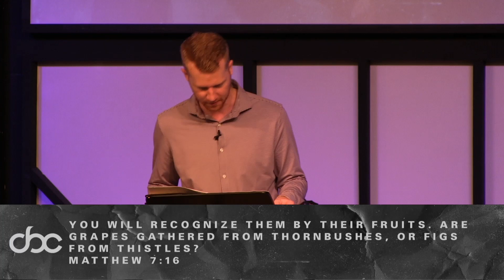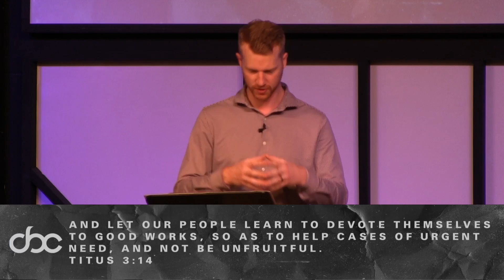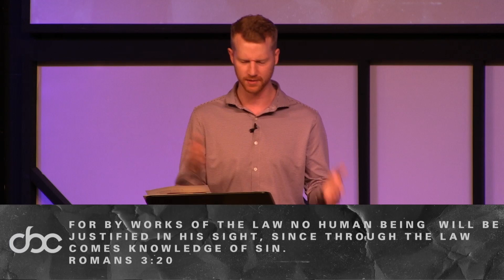Doers Of The Word | Mark Dyson | 3-14-21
Feel led to give?